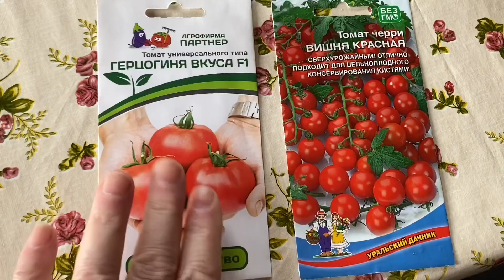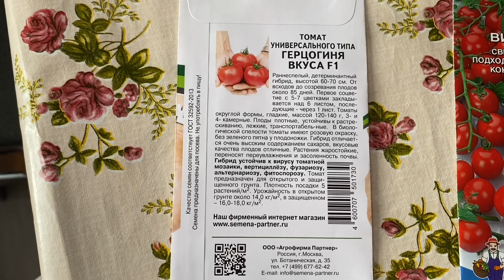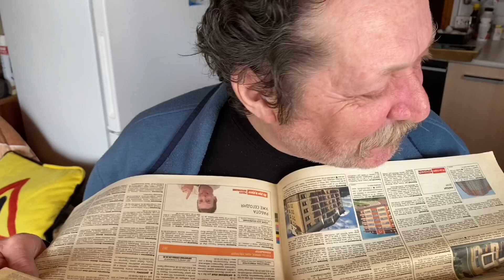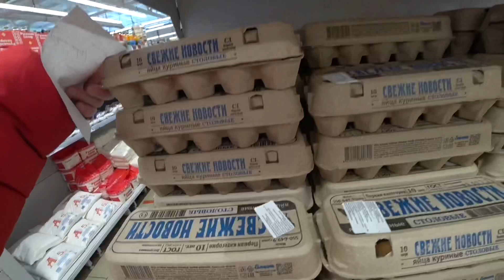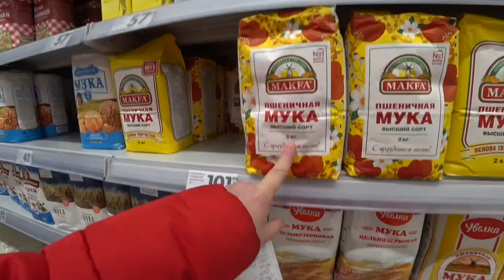НЕ БЫЛА ГОД В ПАРИКМАХЕРСКОЙ / По многочисленным просьбам / Потеряли электричество 21 марта 2021 г.